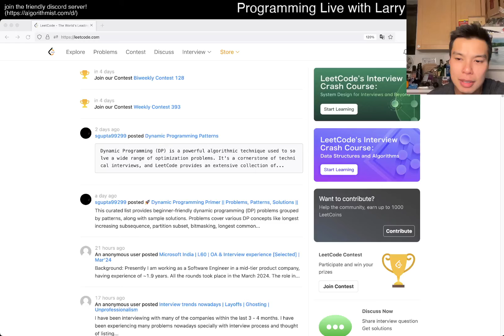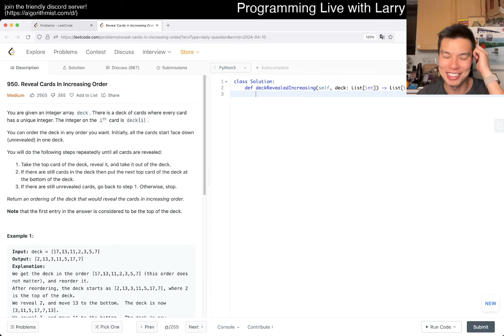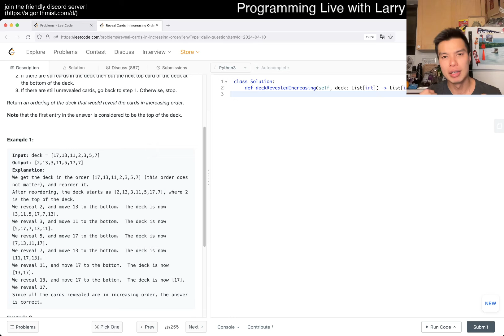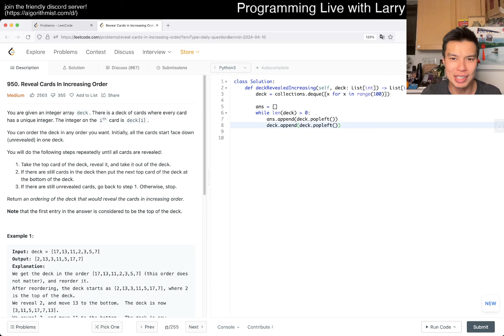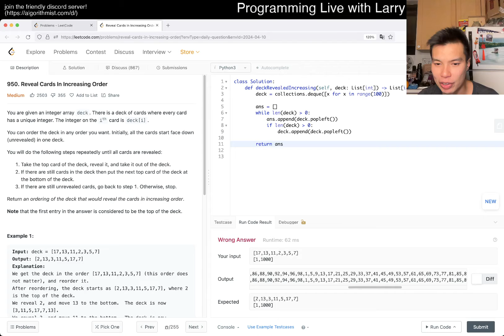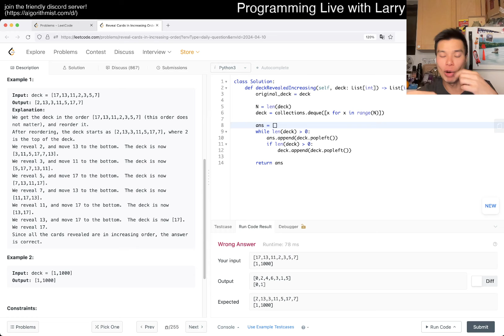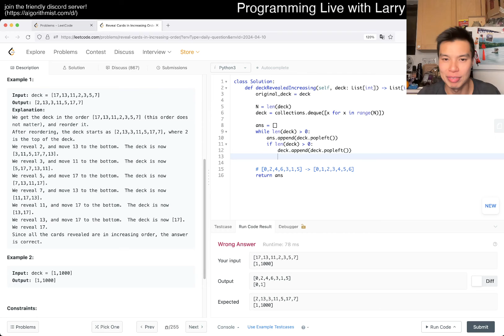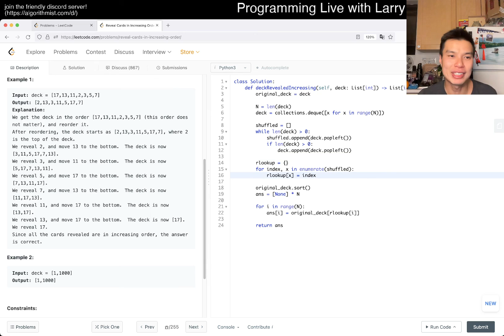Daily Leetcode #1471: Apr 10, 2024 - 950. Reveal Cards In Increasing Order